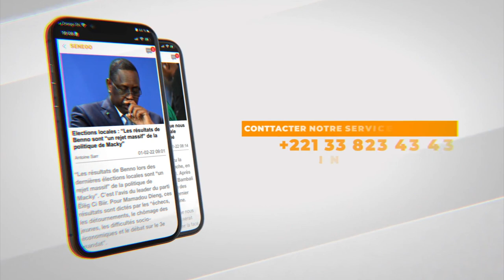Salam Diallo sur les 17 millions de coach sénégalais…